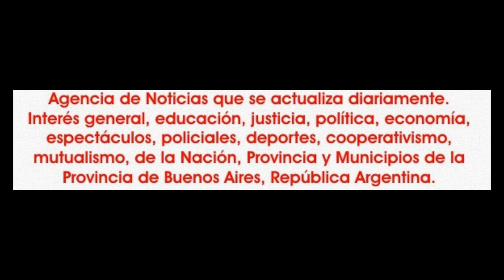2018-11-18. Tarab. Alumnas de Yeira Najla. 03.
En la tarde del domingo 18 de noviembre de 2018, Eliana Rivero, presentó "Tarab", la primer muestra anual de la escuela de danzas Zaghira Mahir, en el escenario del club General Sarmiento, de la ciudad de San Miguel. Tarab resultó un muy buen show artístico, que satisfizo en plenitud a un público que agotó las localidades con varios días de anticipación. Además de las anfitrionas, actuaron Yeira najla y sus alumnas; Zumba con Flor; Dance Jumpers; Latin Girls; Maria Eugenia Caixach Lahitte; Estudio Látidos; Americano Dance; Activate Buen Ayre; Shaila Asaláh y el Ballet Asaláh; Shaira Nadima; Verónica Martínez y el Ballet Yusnara; El dabke llegó de la mano de Mauro Cuevas y Sayf Al Din Najib. El cierre de Tarab fue con la actuación de los músicos Marcos Gadea; Rodrigo Romero; Marcelo Bernal y Alex Chaparro quienes entregaron su arte para el lucimiento de Maria Eugenia Caixach Lahitte;; Yeira Najla; Shaila Asaláh y Verónica Martínez hasta el momento que Shaila Asaláh sumó a la organizadora, Zaghira Mahir y posteriormente llegaría el final con un dabke con Mauro Cuevas y Sayf Al Din Najib. Luego un emocionado saludo de Zaghira Mahir y entrega de reconocimientos a los participantes. Destacable la conducción que realizó Néstor Luis González quien fue dando distintos matices a Tarab a lo largo de la duración del mismo. En el público se observó la presencia de Selene Naiad, primer maestra de Zaghiira Mahir; de la bailarina y actriz Agostina Traboulsi, del músico Alex Chaparro, que finalmente por invitación de Néstor González, se sumo al show en el tramo final. El sonido e iluminación fue de D. J, Jhon. En el video la apertura con la salida a escena de Zaghira Mahir bailando el tema "Mara" de Ilahun Orquesta.